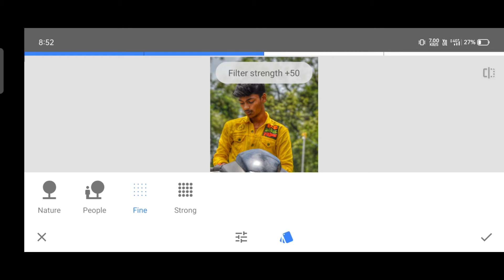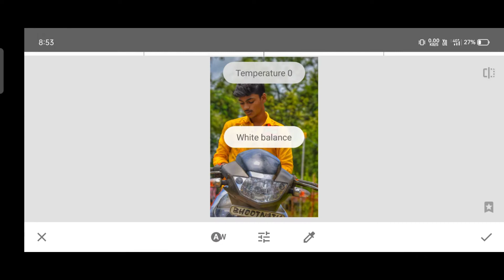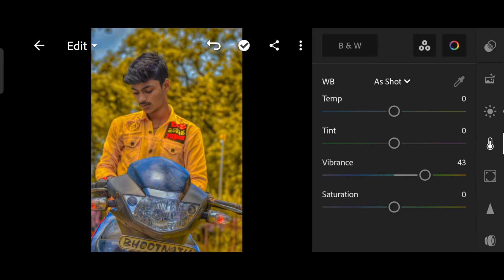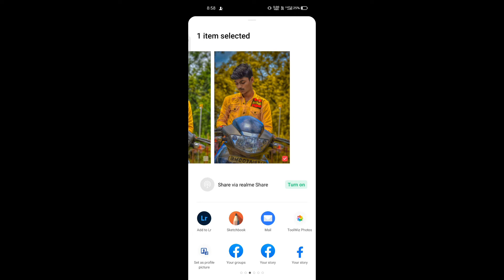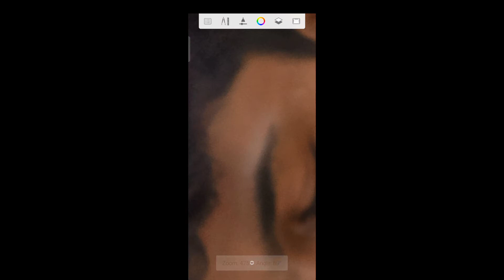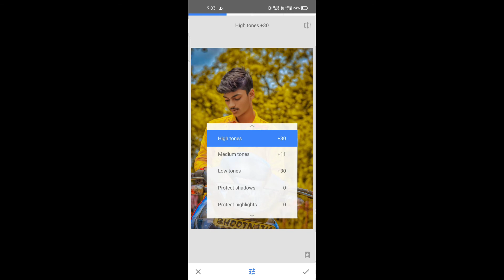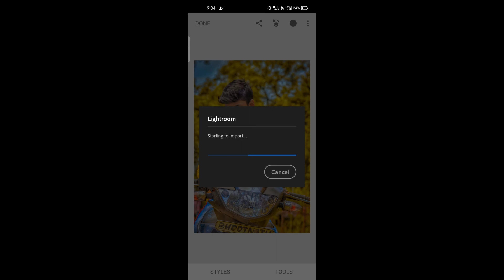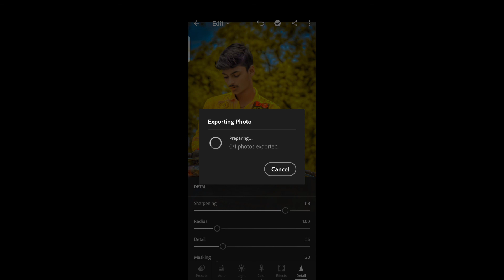Lightroom yellow photo editing !! brokeh background smooth skin complete retouching photo editing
NCS

Keywords.
lightroom Editing
Snapseed Editing
toolwiz photo editing
toolwiz editing
picasart Photo Editing
picasart Editing
CB Editing
hairstyles
hair editing
photo editing
oil paint
smooth skin
skin retouching
photoshop tutorial
Smooth tutorial
face editing tutorial
RSC Pictures
RSC Pictures
RSC Editing
RSC Photo Editing
rsc picture
rsc pictures
ankush editing
ankush photo editing
lightroom amazing trick make real cb editing in lightroom cc
lightroom cc cb editing trick
cb editing in lightroom
lightroom step by step editing
make real cb editing in lightroom
cb editing in hindi
best editing app for android
cb editing in android
lightroom basic
Lighroom 1 Click CB editing
lightroom tutorial
cb edits
New shivratri editing
New shivratri photo editing
Shivratri new editing
2020 shivratri editing Photo

white skin photo editing

autodesk full information

skin smoothing new tutorial

toolwize photo editing step by step

toolwize hair editing

autodesk me face white kaise karen

auto desk face photo editing

toolwize photo editing oil painting

toolwize photo editing kaise karen